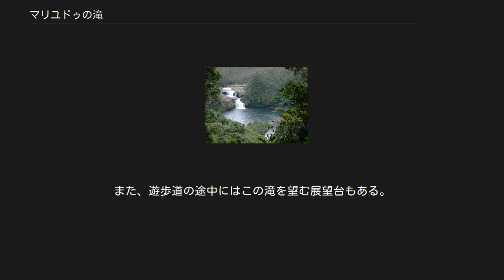マリユドゥの滝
マリユドゥの滝（マリユドゥのたき）は、沖縄県八重山郡竹富町の西表島を流れる浦内川にある滝である。
日本の滝百選に選ばれている。
 浦内川は、西表島中央部の山地に源を発する沖縄県最長の河川で、マリユドゥの滝はその中上流部に位置する。
落差は約16mとそれほど大きくないが、2段に分かれており、長径130m、短径80mの楕円形の滝壺を持つ。
西表島の他の滝と同様、崖は砂岩層である。
 上流250mほどの所にカンピレーの滝があり、ともに西表島の代表的な観光地となっている。
 「マリ」（mari）は「丸い」、「ユドゥ」（yudu）は「淀」の意味で、元来は滝ではなく、滝壺の名前である。
また、「マリ」は「マーリ」のことで、廻るという意味であり、滝壺に落ちた水が廻ることに由来するともいう。
カンピレーの滝のさらに上流には、長さ約4kmの淀みがあり、マリユドゥに対して、ナーユドゥ（長い淀の意味）と呼ばれる。
 マリユドの滝、マリウドゥの滝、マリウドの滝、マリュドウの滝、マリュドゥの滝、マリュードの滝等の様々な表記がされるが、元来は4拍（モーラ）であり、マリュードの滝等の表記は正しくないとされる。
 自然景観に優れ、自然休養林に設定されている。
滝の周囲には木生シダが林立している。
 浦内川はマリユドゥの滝の直下まで至る長大な汽水域を有しており、約400種に及ぶ魚類が生息する魚類の宝庫である。
このうち、日本では西表島のみに生息するウラウチフエダイをはじめ、シミズシマイサキ、ヨコシマイサキ、ニセシマイサキ、カワボラの5種は、汽水域上端からマリユドゥの滝に至る1.5kmの淡水域を主な生息地としている。
2015年には、渇水対策のために、マリユドゥの滝下流に取水用の送水管が設置されており、環境への影響を懸念する声がある。
滝壺にはウナギ、テナガエビ、コイメジロ等が住む。
 この滝を含む浦内川の上流一帯は聖域とされてきた。
1727年の『八重山島諸記帳』によれば当時は稲葉院と呼ばれており、若夏（旧暦4月-5月）には火気や飲食は厳禁とされ、被り物は脱ぐことが定められていた。
 この滝の滝壺には水鯖（みずさば）という怪物がいて、酉の日と寅の日に人が近づくと水面に現れて暴れ回り、これを見た人は高熱を出して死んだという伝承がある。
「サバ」は方言で「サメ」を意味するため、「水鯖」は淡水に住むサメのような生物であろうとも考えられている。
 また、この滝の滝壺にはワニが住んでいたという伝承もある。
このワニは洪水によって河口近くのトゥドゥマリの浜に流され、その後、西表島南西部の外離島、網取、崎山、鹿川に出没したという。
「ワニ」は方言で「フカ」（サメ）を意味し、浦内川の汽水域には体長1.5m程のオオメジロザメが多数生息しているため、西表島に複数伝わるワニ伝承のいくつかはこの種であるとする説がある。
一方、このワニは東南アジア等から漂着したイリエワニであるとする説もある。
 浦内川河口から遊覧船で約8㎞上流の軍艦岩までさかのぼり、そこから続く遊歩道で徒歩約40分のところにある。
また、遊歩道の途中にはこの滝を望む展望台もある。